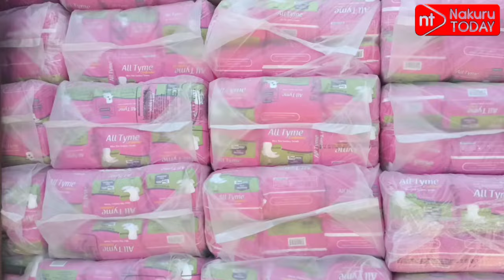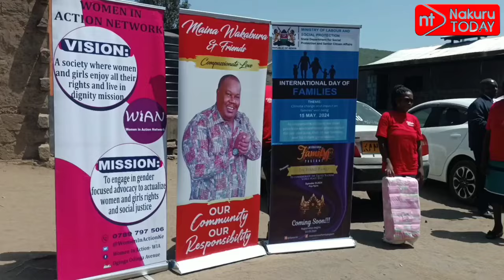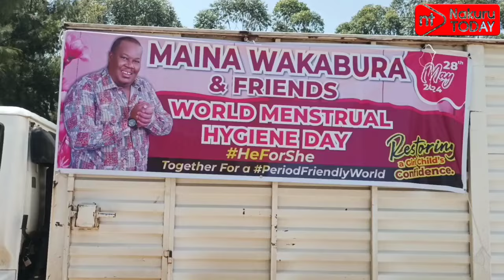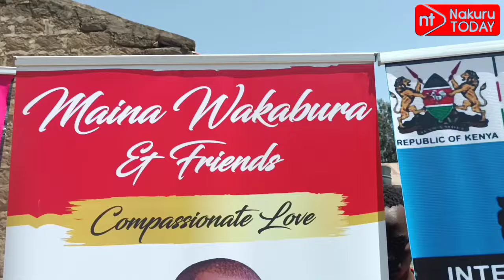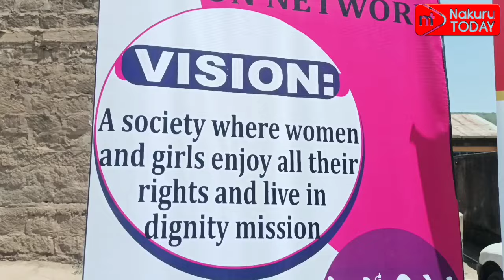World Menstrual Hygiene Day At Nairobi Road Primary School